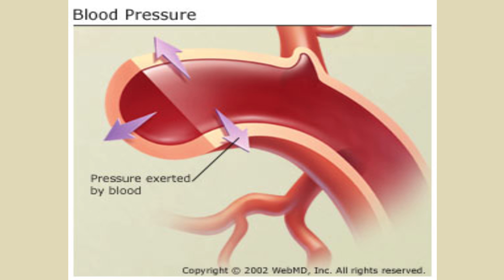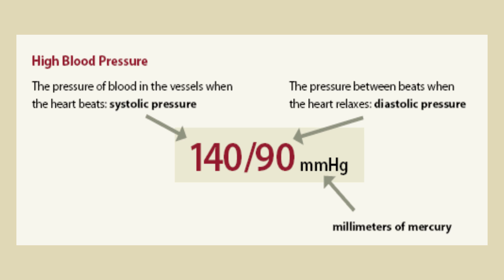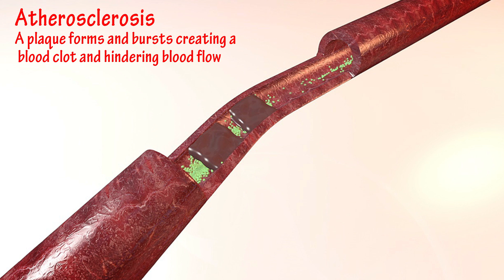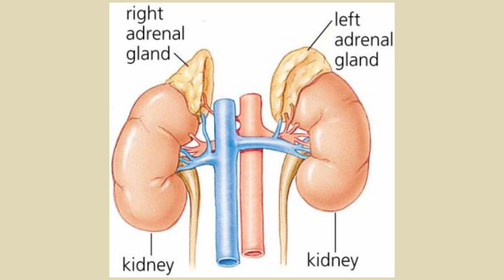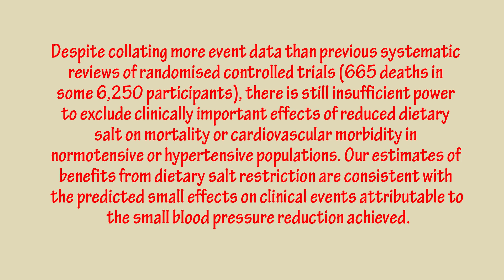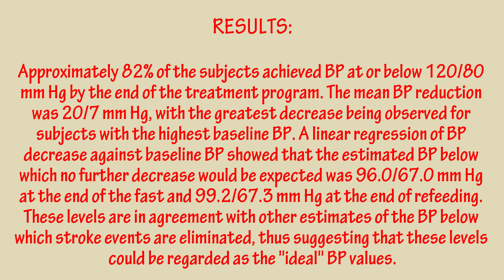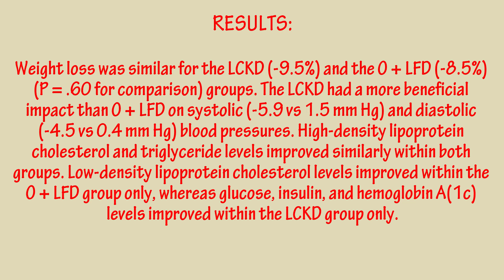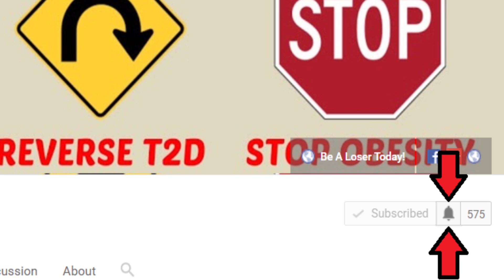How to Lower Blood Pressure Without Medication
IF PART 17. High blood pressure (hypertension) is the leading cause of death in the US. It can be controlled with medication, but these have many side effects and risks.

In this video, we'll show you how to lower your blood pressure naturally with an extremely powerful method. As always we'll cite studies to support our claims.

Special thanks to the TrueNorth Health Center

Comparative Effects of Low-Carbohydrate High-Protein Versus Low-Fat Diets on the Kidney

Weight and metabolic outcomes after 2 years on a low-carbohydrate versus low-fat diet: a randomized trial

A randomized trial of a low-carbohydrate diet vs orlistat plus a low-fat diet for weight loss